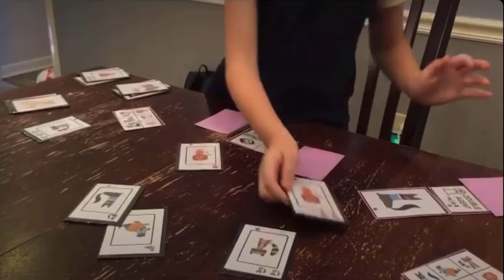Animals in Espionage Play Testing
Trying to be sneaky